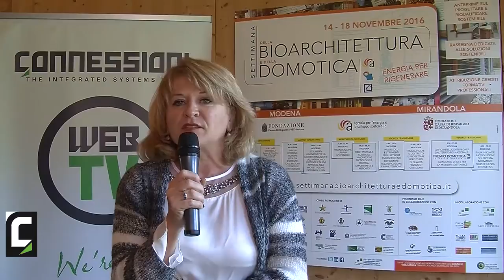Settimana della Bioarchitettura e della Domotica Day#3 - Rosanna Zari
Rosanna Zari, Vicepresidente Consiglio Nazionale Dottori Agronomi e Dottori Forestali, coordina il seminario del mercoledì mattina che ha come tema la RIGENERAZIONE URBANA SOSTENIBILE